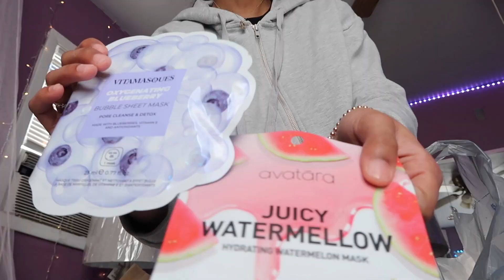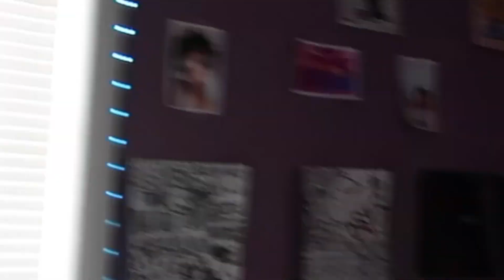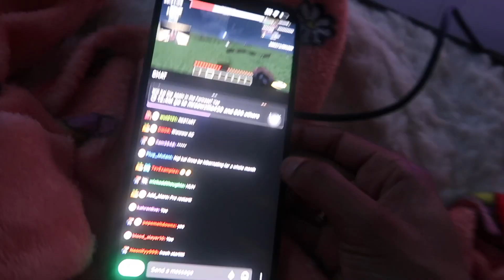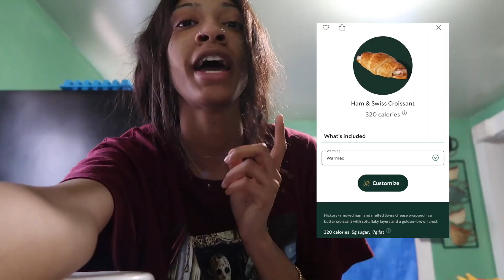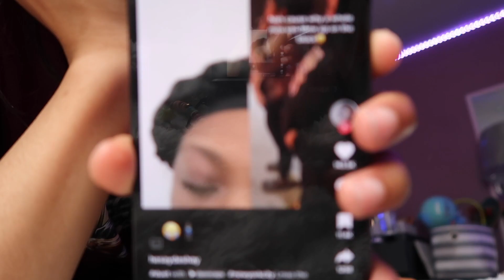room tour + making starbucks at home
did a room haul and that crossiant was good af u should try them yourself it was easy fr

PROD AyeooItsTxde